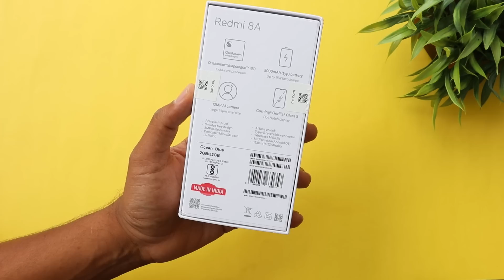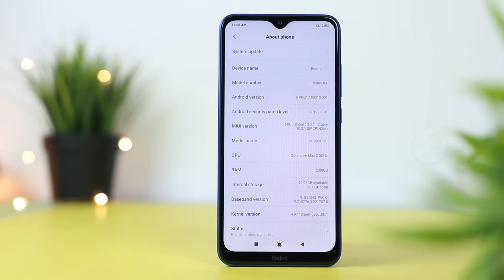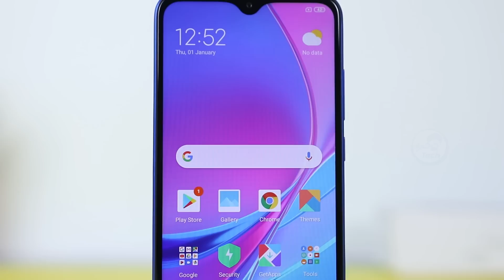Redmi 8A Unboxing & Hand-On Review ( SD 439 | 5000mAh | Fast Charging ) Rs.6499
Redmi 8A Unboxing & Hand-On Review ( SD 439 | 5000mAh | Fast Charging | Gorilla Glass | Type C ) Rs.6499 with Camera Samples & Spec in Tamil Tech

Redmi 8A